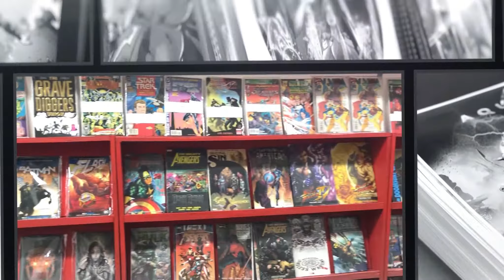Red Dot Geek Promo Video